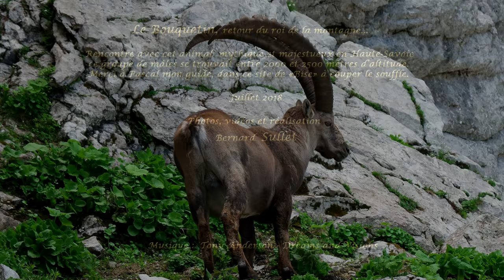Bouquetin, retour du roi... (4K) (Ibex, the king's return)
Le Bouquetin des Alpes (Capra ibex), bouquetin alpin ou simplement bouquetin, est une espèce de Mammifères de la famille des Bovidés, de l'ordre des Artiodactyles et de la sous-famille des Caprinés. La femelle s'appelle l'étagne.
Il doit sa survie à un roi !
Il y a 100 000 ans, le bouquetin vivait dans toutes les régions rocheuses d'Europe centrale. Il était même source d'inspiration pour les hommes du Paléolithique supérieur qui le peignent dans de nombreuses grottes. L'espèce a été très touchée par la chasse pendant des siècles. Elle doit sa survie à des monarques savoisiens. Le roi Charles-Félix de Savoie a interdit par décret la chasse des bouquetins alpins sur les terres royales en 1821 ! Aujourd'hui l'espèce est en augmentation sur son habitat naturel.

Résolution: video HD 1080p

Liens :
Un expert en escalade :